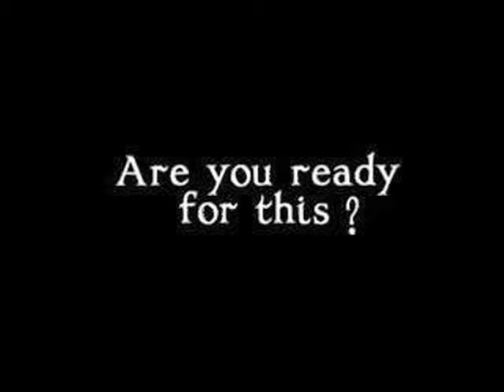The Daily Salvo for June 4, 2013 - "Humanitarian Hillary"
Despite the Benghazi scandal, Hillary Clinton was presented with the 2013 Helen Keller Humanitarian Award.